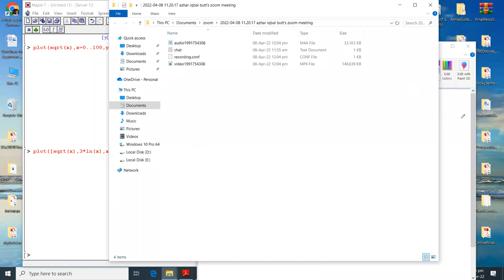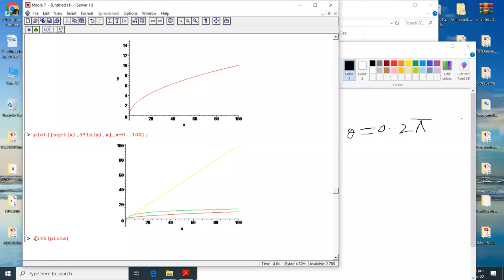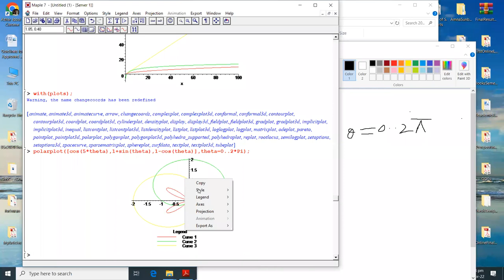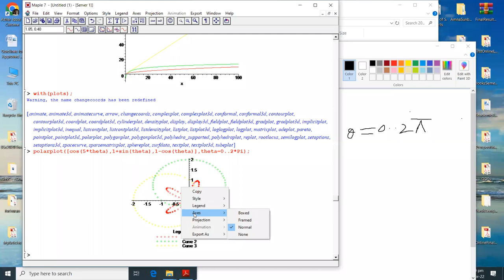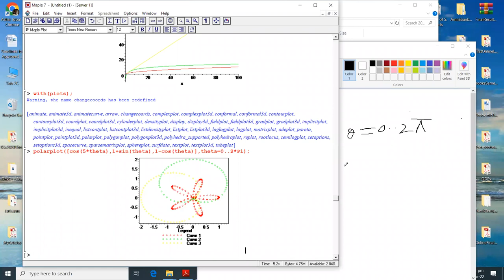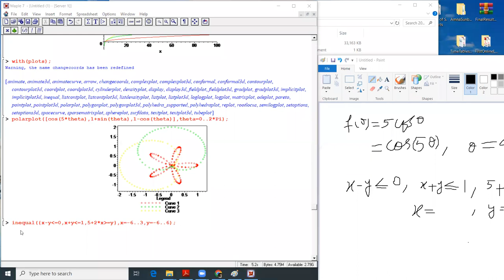Lecture Online Maple (By Dr.Azhar Iqbal Kashif Butt Shib)